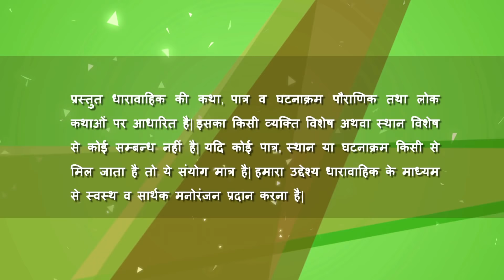Ye Prem Mein Kyu Hota Hai Hindi Devotional Serial Episode 33 || Hindi Devotional Web Series